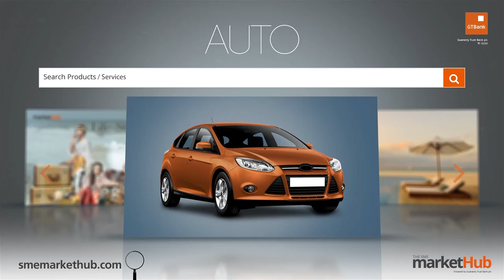Spotlight - Future Awards/ Stop Ebola Campaign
On this edition of spotlight, we bring you a teaser to this years future awards, the first "future awards" ceremony with a pool of nominees across the African Continent. Join us as we bring you exclusive interviews with Adebola Williams, Ice Prince and Bolanle Olukanni. Enjoy.